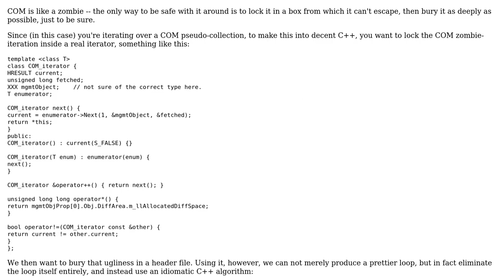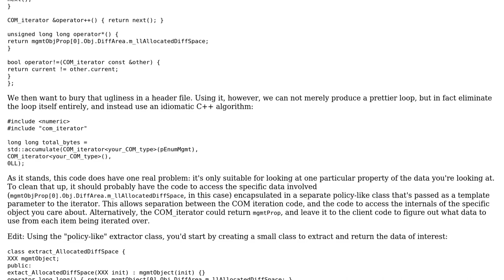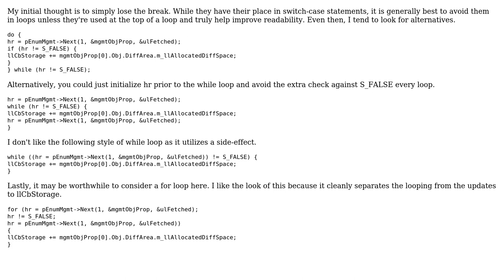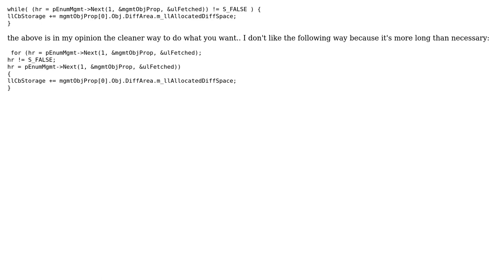Most elegant way to write this loop (4 Solutions!!)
Most elegant way to write this loop

With thanks & praise to God, and with thanks to the many people who have made this project possible! | Content (except music & images) licensed under CC BY-SA | Music | Images & others | With thanks to user printfede user Jerry Coffin user Jamal user Felix Dombek user bitsoflogic user Ant and the Stack Exchange Network Trademarks are property of their respective owners. You are responsible for your own actions.